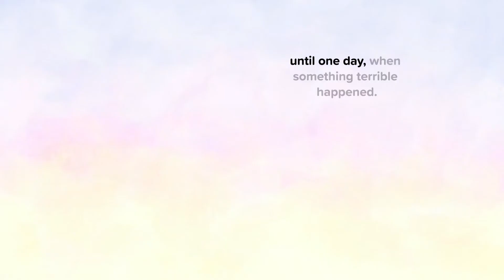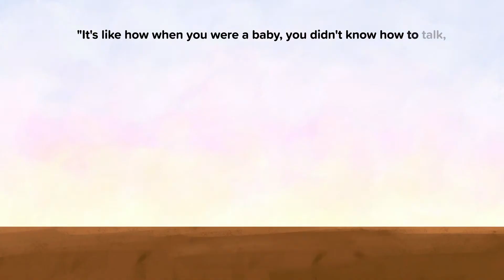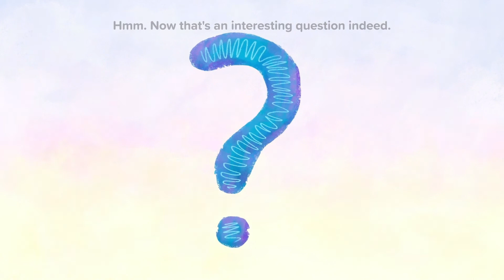Your Brain is Like a Muscle - Series 1 Ep 1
ClassDojo - Growth Mindset

Introduce children to the idea of a Growth Mindset. The simple idea that your brain is like a muscle is proven to have a profound impact on learning! Share the first chapter in this five-part video series with your class and use the question at the end to spark a great class discussion.
-kids stories
-new kids stories
-children stories
-bedtime
-bedtime kids stories